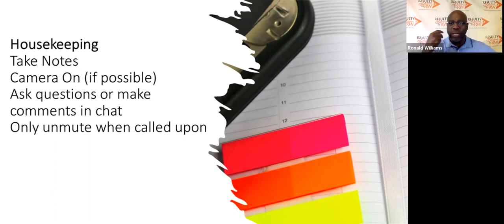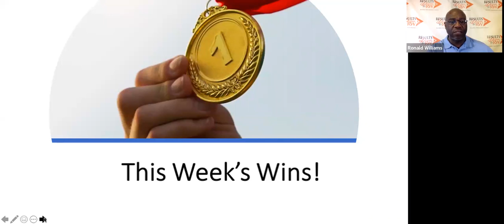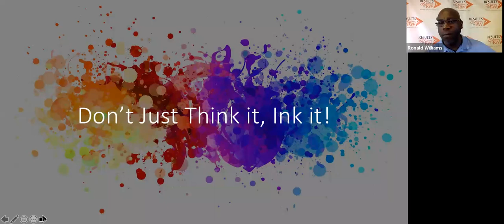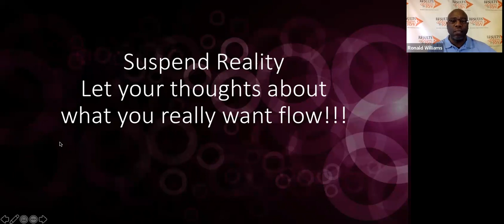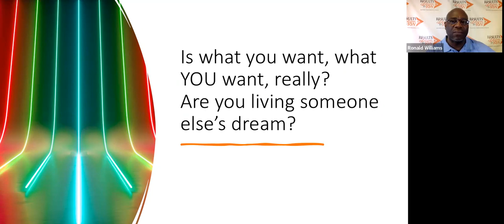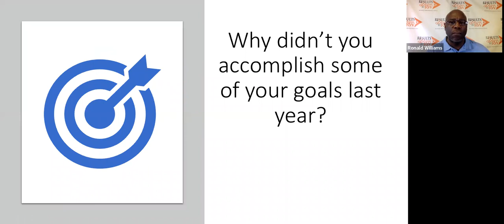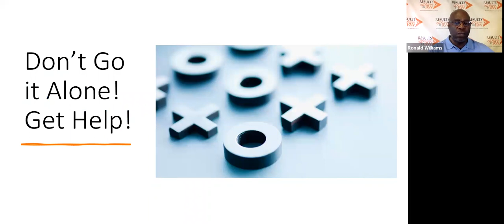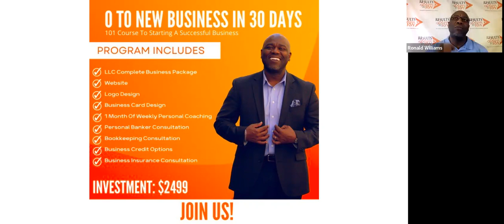Planning Session 2023 pt 2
Getting ready for 2023! Let's get it!